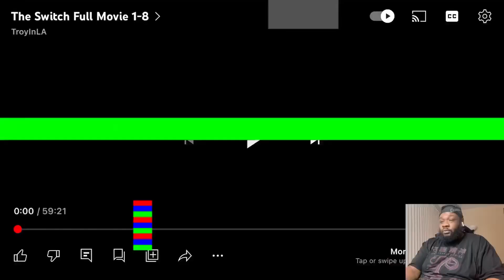THE SWITCH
Imagine you switching places with your your wife cause y’all really don’t understand one another and the only way to switch back is for both of you to know each other’s feelings